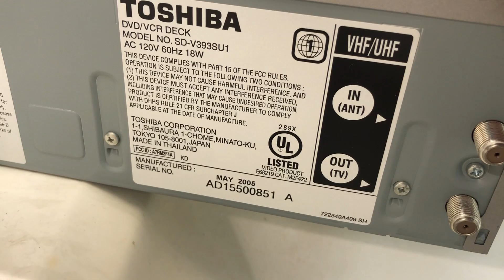Toshiba DVD/VHS Player Combo Recorder SD-V393SU1